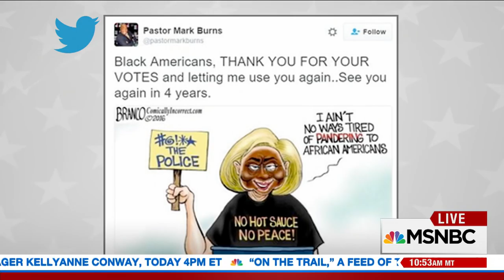Rep. Chris Collins On Mark Burns Blackface Tweet: ‘He Screwed Up’ | Andrea Mitchell | MSNBC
Rep. Chris Collins (R-NY), who is co-chair of Donald Trump’s campaign House leadership committee, comments on a tweet from Pastor Mark Burns showing Hillary Clinton blackface. Collins emphasizes that the action was “clearly inappropriate” and that voters want to hear more policy talk.